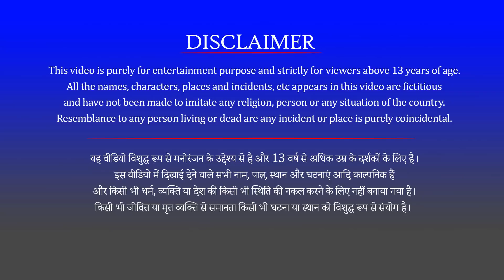दुष्ट बेटा बना पत्थर और जादुई पेड़ ने माँ की रक्षा Cruel Son Turned into a Stone & Magical Tree Story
दुष्ट बेटा बना पत्थर और जादुई पेड़ ने माँ की रक्षा Cruel Son Turned into a Stone and A Magical Tree Protected The Mother Stories in Hindi | Moral Stories Hindi Kahaniya